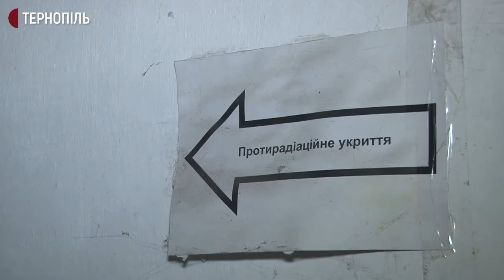Підрахувати та перевірити укриття та сховища мають всі громади області до 4 лютого.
Підрахувати та перевірити укриття та сховища мають всі громади області до 4 лютого. Про це розповів директор обласного департаменту цивільного захисту Василь Ясіновський. За його словами, про кількість та стан цих споруд мають прозвітувати в облдержадміністрацію.